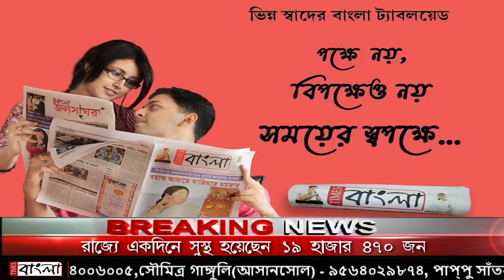ইয়াসে তছনছ দীঘা, সেনা নামিয়ে চলছে উদ্ধার কাজ